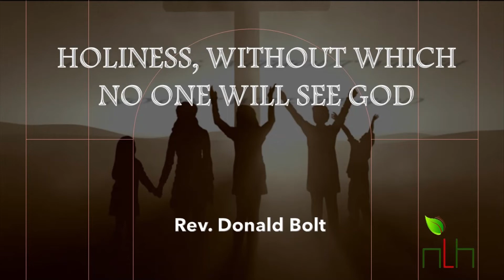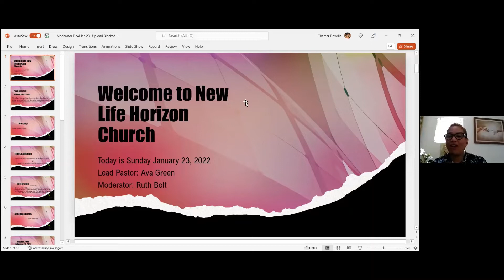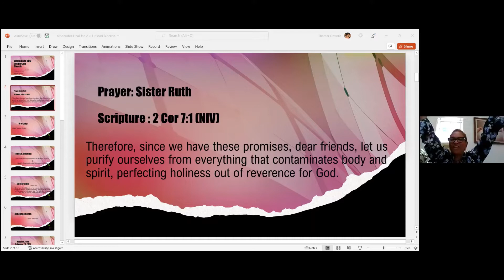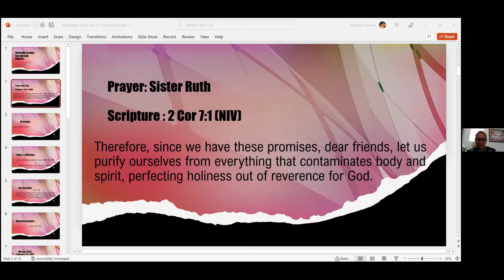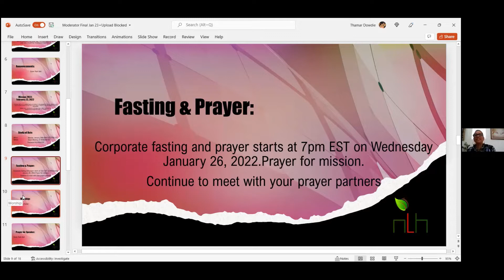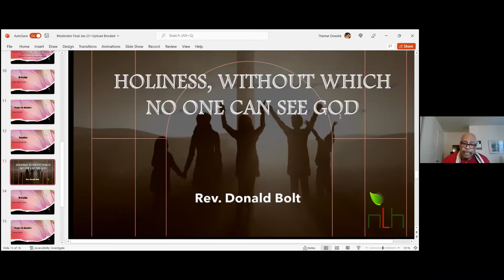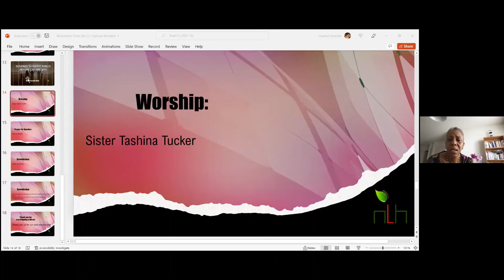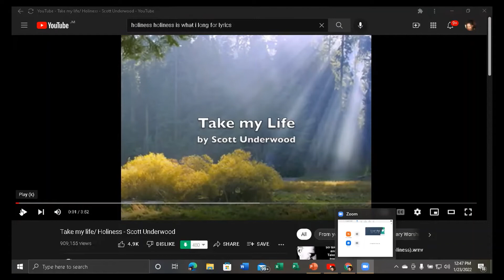NLH Church Message 1 - 23 - 22: Holiness, Without Which No One Will See God by Rev. Donald Bolt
"Do not strive in your own strength; cast yourself at the feet of the Lord Jesus, and wait upon Him in the sure confidence that He is with you, and works in you. Strive in prayer; let faith fill your heart-so will you be strong in the Lord, and in the power of His might." - Andrew Murray, Preacher